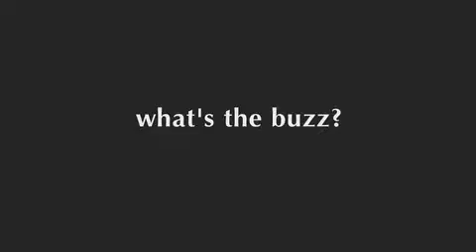WHAT'S THE BUZZ?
Why this particular industry? What is it about the sector?